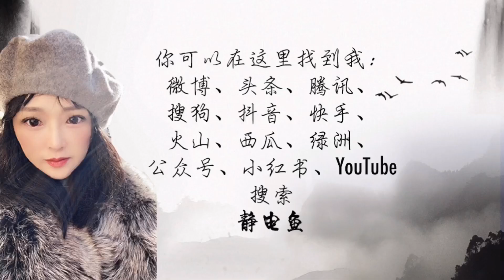如何去追水瓶座男生？靜電魚教你搞定寶瓶座男生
靜電魚，旅歐占星師，中國二級心理咨詢師；國家公共營養師；經濟師；新浪星座頻道首席專欄作家；《伊周》《信息時報》《廣州日報》等多家雜誌報刊專欄撰稿人；PPTV電視臺《完美星事》嘉賓主持；深圳著名電臺飛揚971情感咨詢類最受歡迎嘉賓，專題主持《情感課堂》《夜空不寂寞》等持續為深圳市收聽率冠軍。已出版《星座第壹書》《12星座戀愛寶典》《12星座愛情攻星計》等。
联系微信：kongxinyuan-k
新浪微博：靜電魚
推特：靜電魚

往期回顧